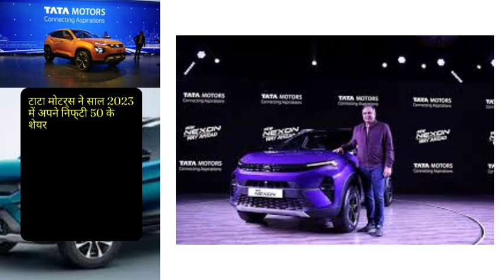Kpi green energy Ltd, Tata Motors, HUDCO, Shanti guru Industries Ltd, Indian share market news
Explore the latest updates in the Indian share market with highlights on KPI Green Energy Ltd, Tata Motors, HUDCO, and Shanti Guru Industries Ltd. Stay informed about market trends, stock performances, and key developments.

By Benjamin Graham Intelligent Investor The Definitive Book on Value Investing A Book of Practical Counsel Paperback Paperback